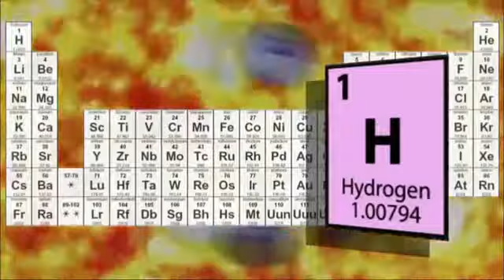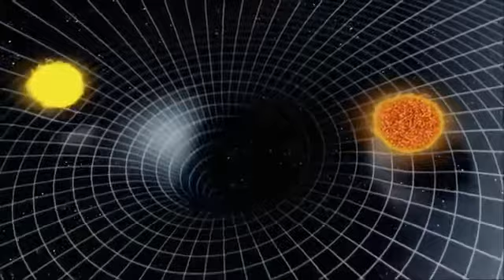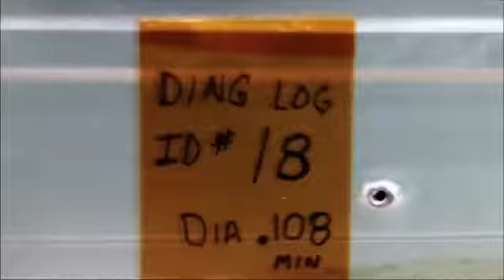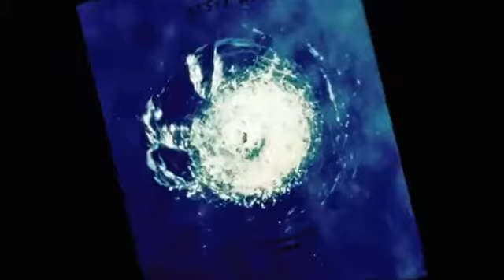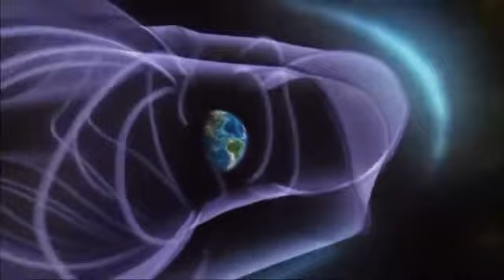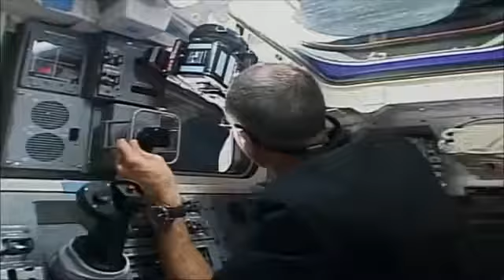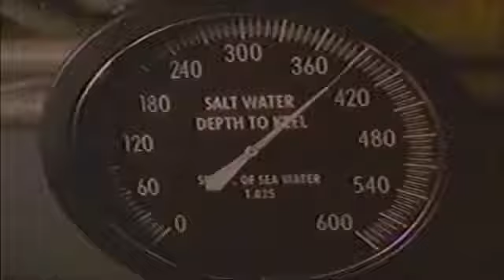Intelligent Life in the Universe